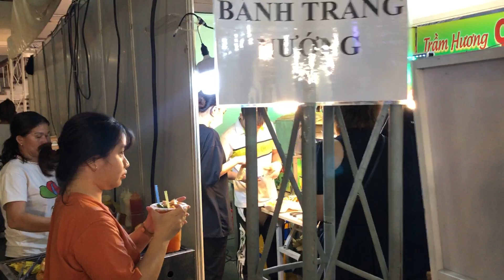Lễ Hội Bánh Mì lớn nhất Việt Nam phát hiện điều mới lạ HẠT CÂY CA NIA